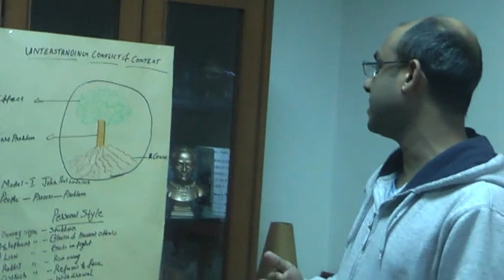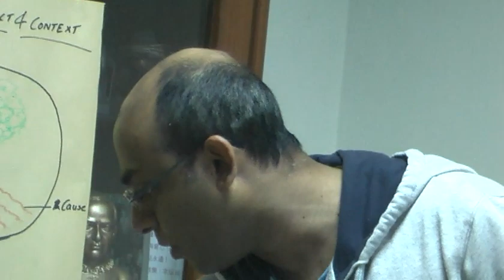201211 Cong 14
2020 December 11 Taiwan, Taishan Formation House
Formation Conference 8: Conflict Transformation in Community
Facilitator: John Nguyen Van Cong